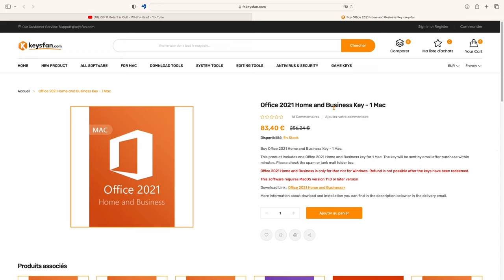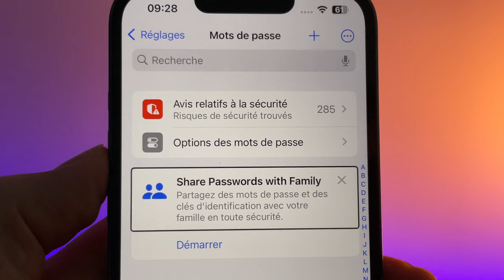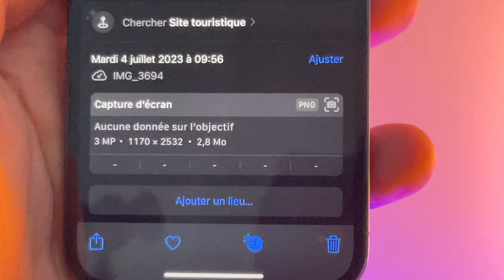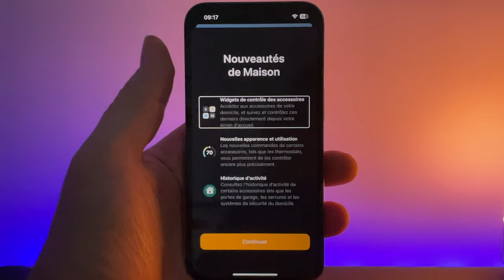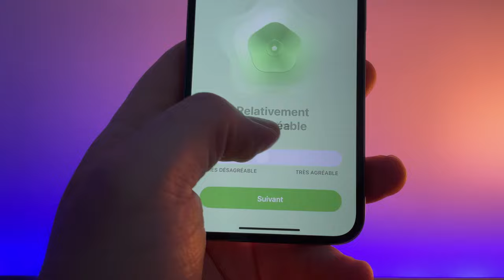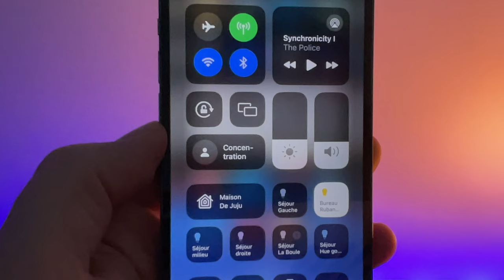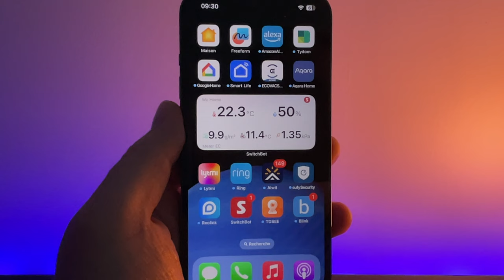ios 17 beta 3 est disponible ! Quelles sont les nouveautés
Voici les quelques nouveautés sur iOS 17 beta 3